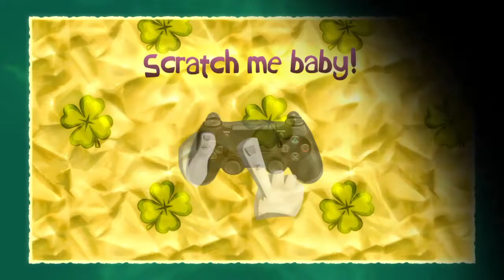Shmovin' around (Rayman Legends) - 1